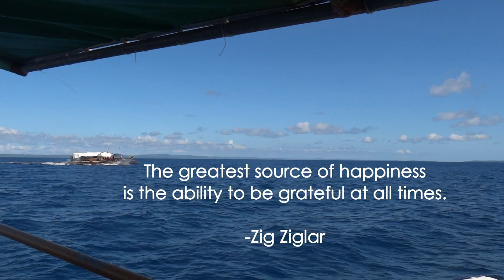BEACH VLOG | JOMALIG | THE GOLDEN ISLAND OF THE PHILIPPINES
Ito yung last summer na sobrang enjoy namin sa JOMALIG ISLAND, this place ay isa sa awesome na lugar na napuntahan ko at bukod sa isla ang babait din ng mga Lokals Diyan.

Still maipagmamalaki mo talaga ang Pilipinas sa ganda ng mga Isla natin.

Take Note: Iwasang pumunta pag Holy Week dahil mahabang pasensiya talaga ang grabeng pila ang dadanasin mo.

Mga Papi laging tandaan.
Always set your mind into Positive Thoughts. Oh ry! OL Good ba tayo jn.